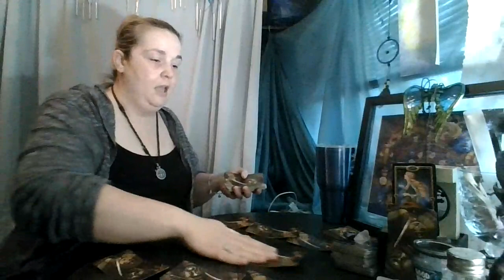Leo October 2020: I don't even know what to call this!!!